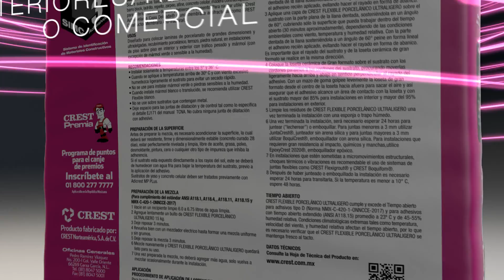CREST FLEXIBLE ULTRALIGERO